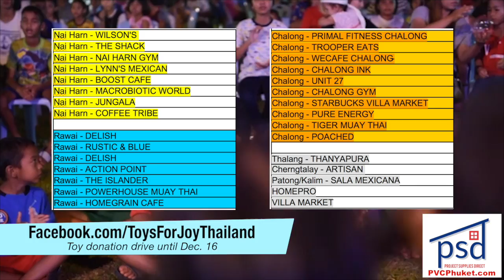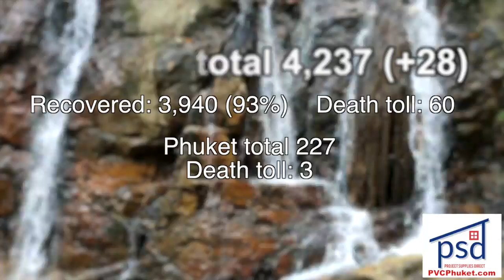Mayors told to boost road safety! Top cop's corruption sentence reduced? || Thailand News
Local govt's told to boost road safety |:| Call for cheap flights to Phuket |:| Former Thalang Police Chief has corruption sentence cut |:| Tackling overpriced taxis Thailand Covid cases rise by 28 |:| Toys for Joy Thailand until Dec. 16!

Hosted by: JP Mestanza

2- Calls for local government to help with road safety
MORE: Road accidents in Phuket claim life of one, another still reportedly recovering

3- Former Thalang Police Chief has corruption sentence reduced

5- Toys for Joy Thailand
Facebook.com/ToysForJoyThailand

6- Thailand Covid cases rise by 28 on Monday

Stay classy!